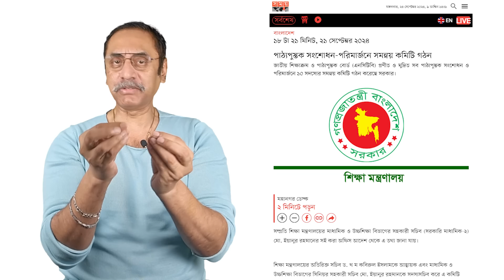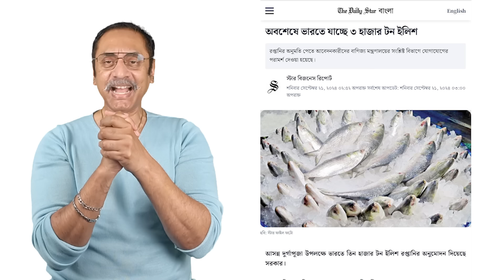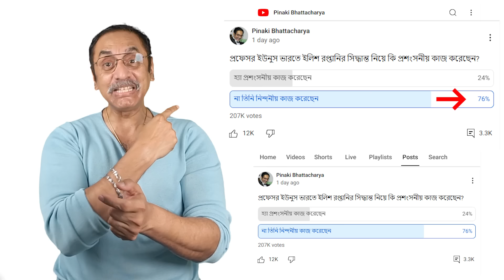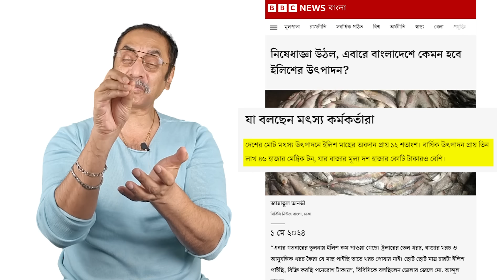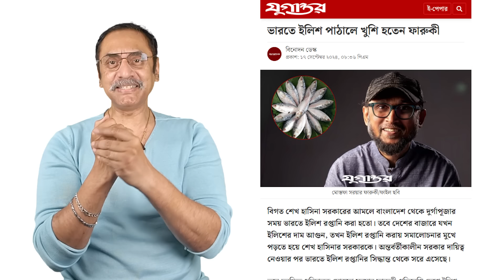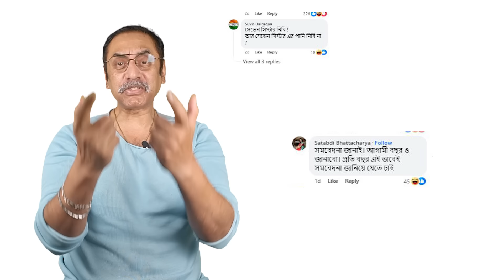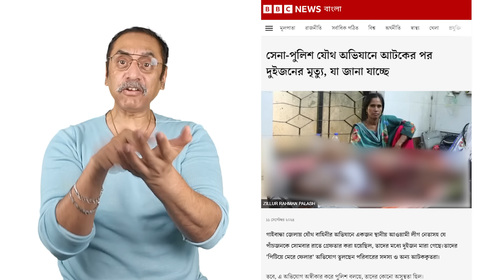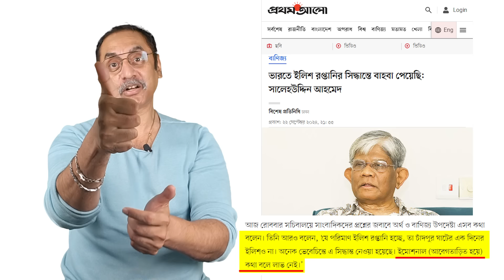ইউনুসের নতজানু ভারত প্রীতি || ভারতে যাচ্ছে ৩০০০ টন ইলিশ || পিনাকী ভট্টাচার্য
ইউনুসের নতজানু ভারত প্রীতি
২০১২ থেকে ২০১৮ সাল পর্যন্ত বাংলাদেশ ভারতে ইলিশ রপ্তানি বন্ধ রেখেছিল। ২০১৯ সালে দূর্গাপূর্জার সময় ৫০০ টন ইলিশ রপ্তানির সিদ্ধান্ত নিয়েছিল আওয়ামী লীগ সরকার। যদিও এর সমালোচনা করে ডা. আসিফ নজরুল ফেসবুকে স্ট্যাটাস দিয়েছিলেন।

এরপর প্রতি বছরই দূর্গাপূজার আগের ইলিশ রপ্তানি করেছে বাংলাদেশ। পরিমাণও প্রতি বছরই উঠানামা করেছে।

১১ আগস্ট মৎস্য ও প্রাণিসম্পদ উপদেষ্টা ফরিদা আক্তার সাংবাদিকদের এক প্রশ্নের জবাবে বলেছিলেন, ‘আমরা ক্ষমা চাচ্ছি। ভারতে কোনো ইলিশ পাঠাতে পারব না। এটা দামি মাছ। আমরা দেখেছি যে আমাদের দেশের মানুষই ইলিশ খেতে পারে না। কারণ, সব ভারতে পাঠানো হয়।’

যদিও গত সপ্তাহে কলকাতা ফিশ ইমপোর্টার্স অ্যাসোসিয়েশন সম্প্রতি কলকাতায় বাংলাদেশ উপহাইকমিশনে দুর্গাপূজা উপলক্ষে ইলিশ চেয়ে আবেদন করেছে। পরে উপহাইকমিশন বিষয়টি বাণিজ্য ও পররাষ্ট্র মন্ত্রণালয়কে জানিয়েছে।